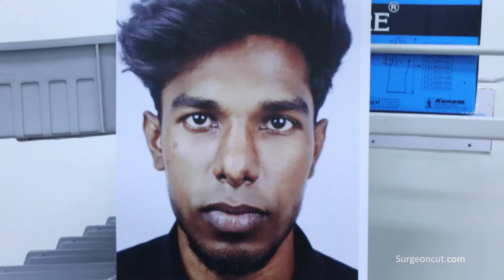Revision Rhinoplasty for this boy | Before and After Surgery full Video